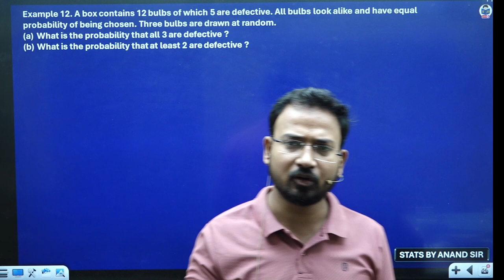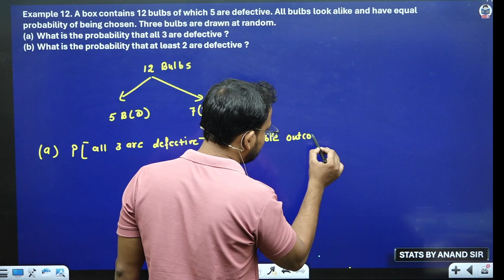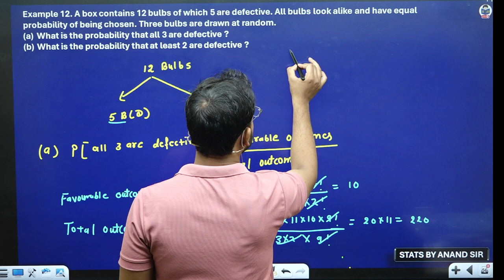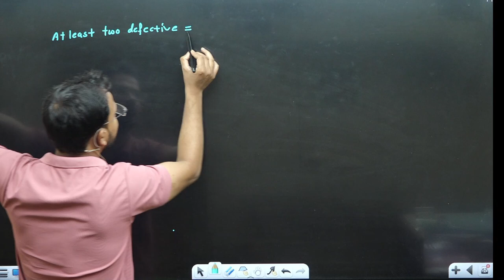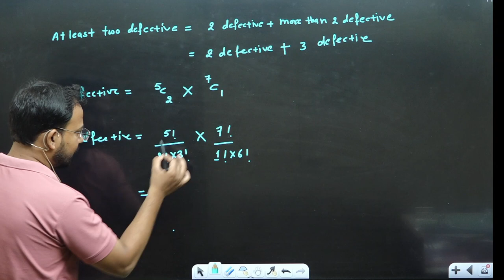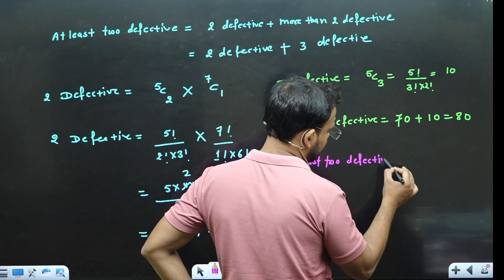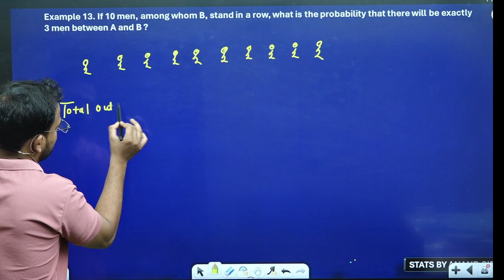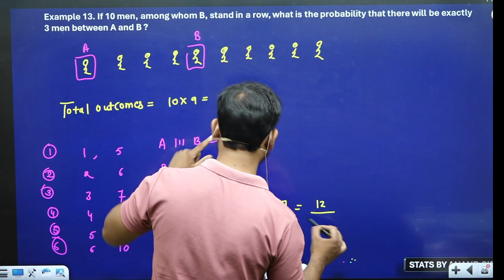Question practice | Probability | Part 12 | Business statistics for bcom | B.com | Anand Sir